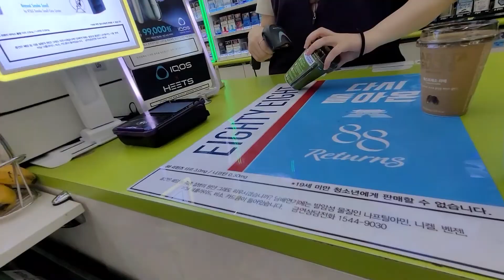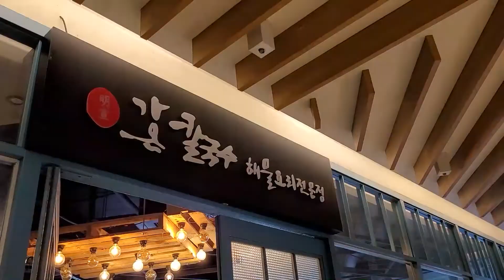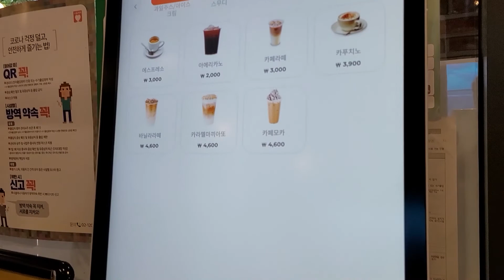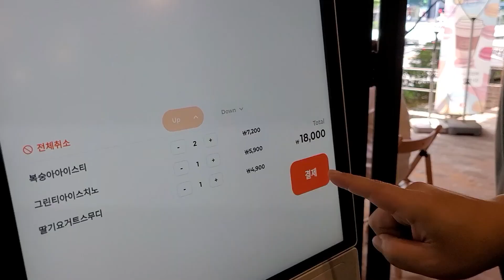eat LUNCH with me - office worker di KOREA 🇰🇷 🍱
Hi teman-teman!

Di video kali ini aku pergi makan lunch sama temen-temen kantor aku.
Biasanya setiap lunch kita pergi keluar buat hunting makanan enak.
Makanya aku lebih suka WFO daripada WFH karena klo WFH ga ada temen makannya :( huhuhu

감사합니다 ~~~ :)

eat lunch with me
a day in my life
a day in my life korea